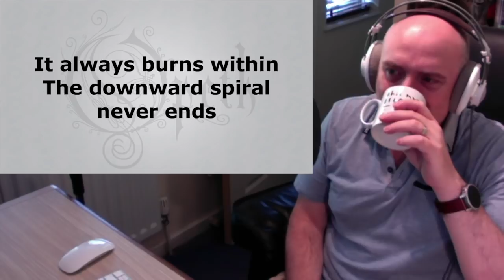Opeth - Deliverance (Reaction)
Listening to Opeth - Deliverance

All rights and music: Opeth, Music For Nations